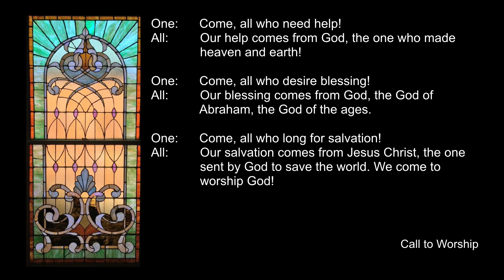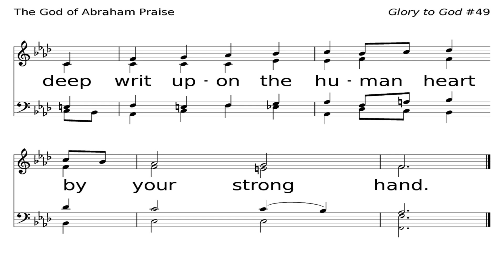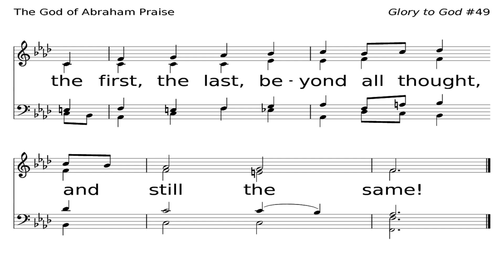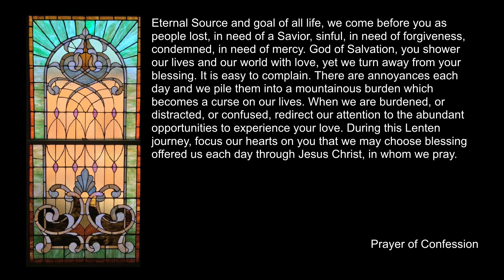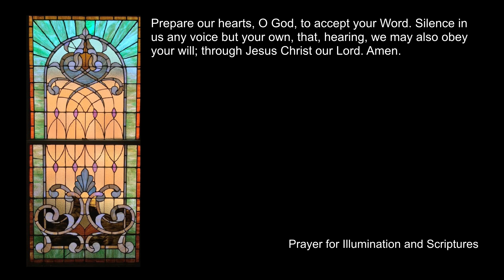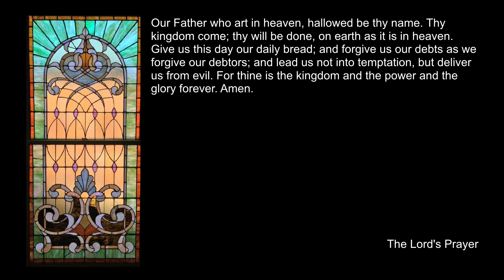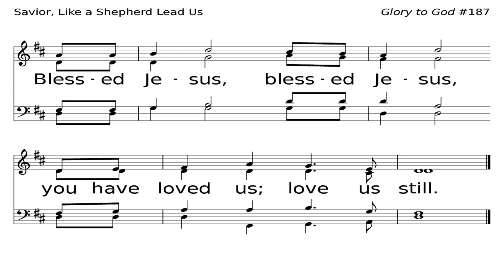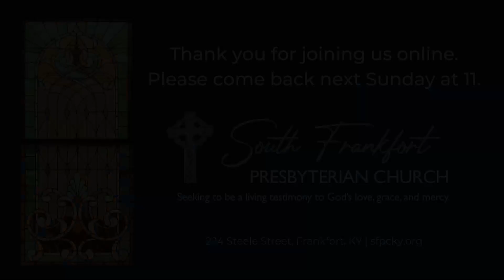"Going Places" - March 5, 2023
The journey of faith involves less certainty than people think -- and more trust. The guest preacher was the Rev. Jim Garrett.

Acknowledgements:
Music not in the public domain used with permission under ONE LICENSE, License A-735669. St. James Music Press User ID 21734 CHRIST THE SOLID ROCK Donald Hustad ©1965 Hope Publishing Co.; AWAKE, MY SOUL Anonymous, Thomas Ken ©1972 Belwin-Mills Publishing Corp.; THE GOD OF ABRAHAM PRAISE adapt. Meyer Lyon & Thomas Olivers ©2013 Westminster John Knox Press, Public Domain; SAVIOR, LIKE A SHEPHERD LEAD US Jim Ailor, William B. Bradbury ©1992 Hinshaw Music, Inc.; CHORALE IN A MAJOR Cesar Franck ©1934 Durand Editeurs; SAVIOR, LIKE A SHEPHERD LEAD US William Batchelder Bradbury 1859 ©2013 Westminster John Knox Press, Public Domain; PRAISE GOD Anonymous, Thomas Ken ©1972 Belwin-Mills Publishing Corp.; ST. EDMUND Charles Steggall ©1991 Kevin Mayhew Ltd.